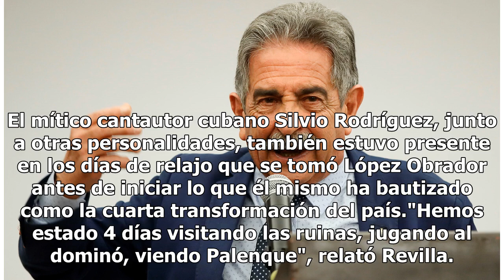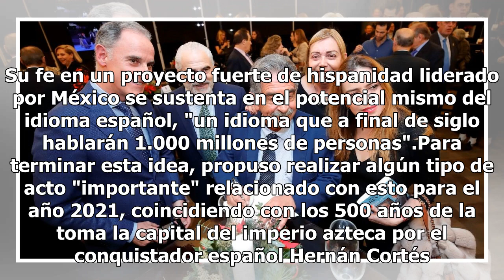López Obrador no será autoritario como Maduro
México.- El presidente de la comunidad autónoma de Cantabria (España), Miguel Ángel Revilla, aseguró hoy que Andrés Manuel López Obrador, quien mañana toma posesión como mandatario de México, no tendrá un liderazgo autoritario como el del venezolano Nicolás Maduro, quien estará en la ceremonia de in...